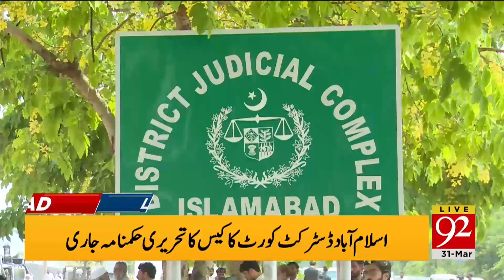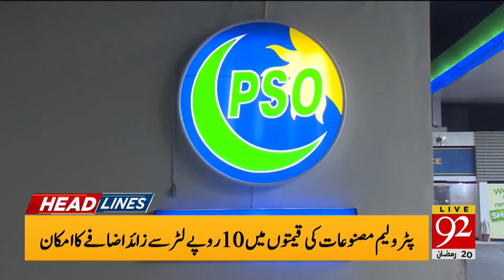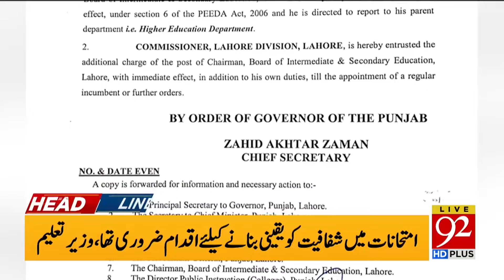Good News for PTI ? | 92 News Headlines 06 AM | 31 March 2024 | 92NewsHD